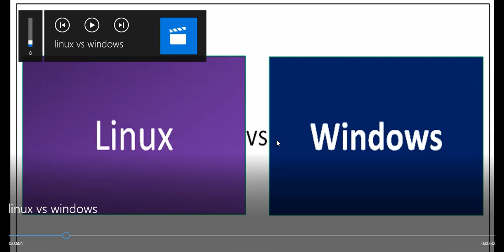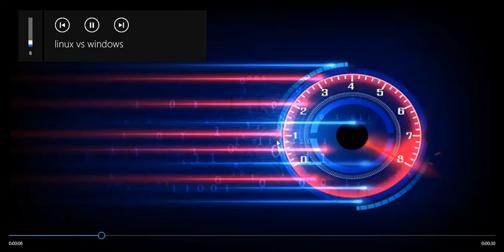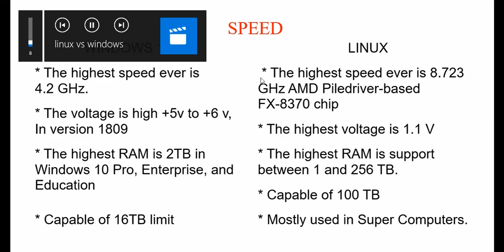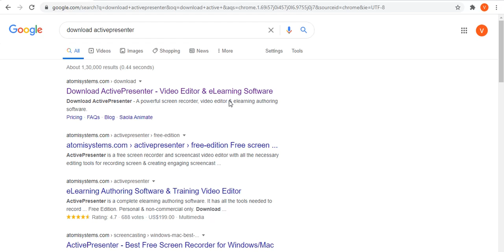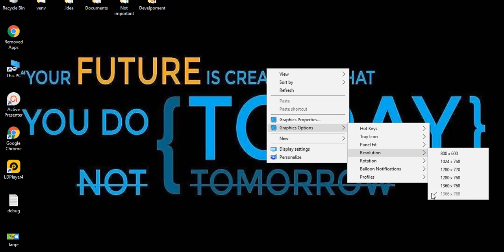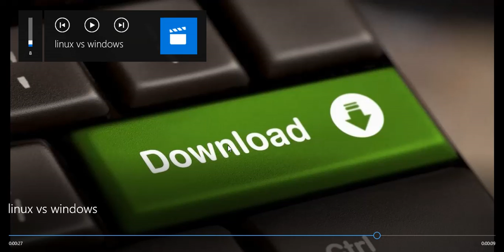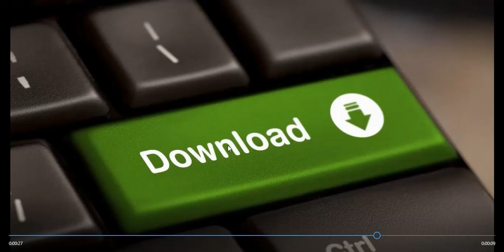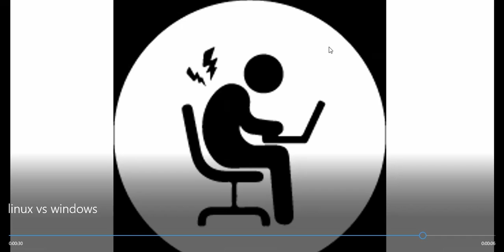Windows 10 VS Linux. Explained in 30 min - In Tamil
Hai friends,
I posted this video because so many doesn't know what to choose,